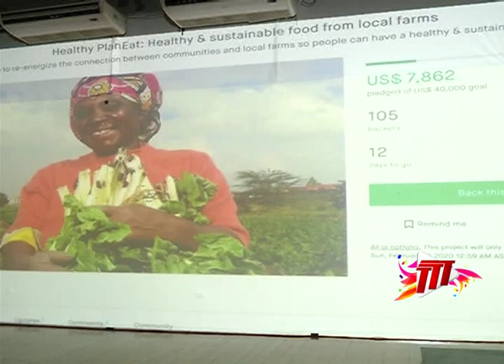T&T Soon To Be A Cashless Society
Government has endorsed moves for Trinidad and Tobago to become a cashless society.

This, as the Trinidad and Tobago IFC Financial Sector Development launched the Fintech Association on Thursday. The organisation says their mobile app will also lend a hand in this country's fight against crime.

Khrystal Wilson has more in this report.